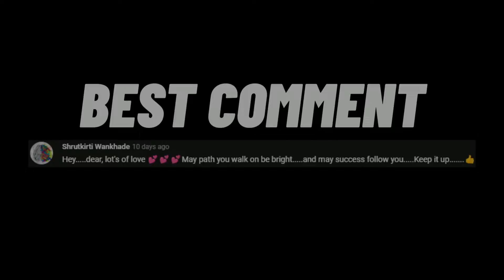Solo Squad Wipe | BGMI Gameplay | Nisarg Sawant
In this video, I have shared the gameplay of BGMI. If you enjoyed the video, please make sure to subscribe to my YouTube channel and turn on the notifications by clicking on the bell icon so you won't miss the next video.

About Me:
Nisarg Sawant is a Gamer, Entertainer and Streamer. Check back for my videos that are posted each week.

PC Specs:
Installed‌ ‌memory‌ ‌(RAM):‌ ‌24 GB‌

Peripherals:
1.  Headphones: Logitech G333 and Redgear Cosmo 7.1
2. Keyboard: Redragon K552
3. Mouse: Logitech G502
4. Microphone: Blue Snowball Ice
5. Webcam: Logitech C270 HD Webcam